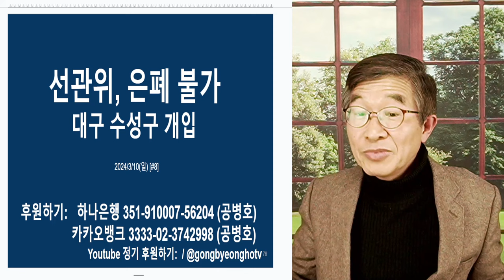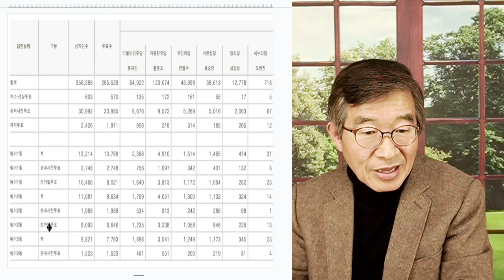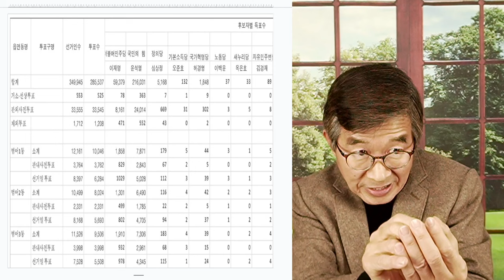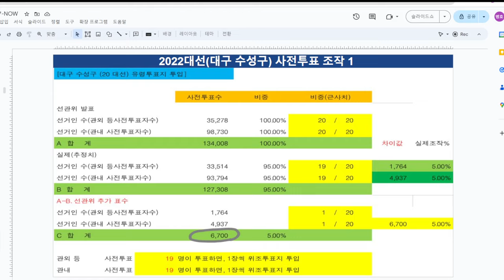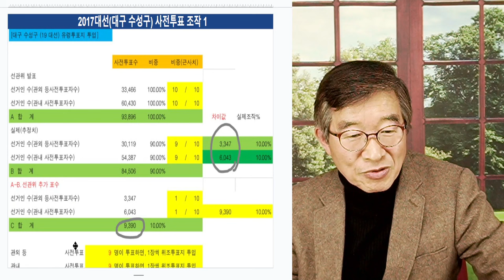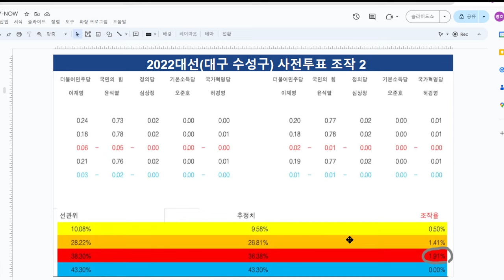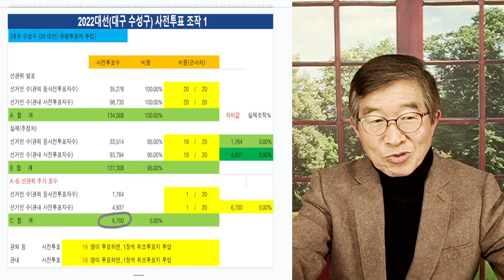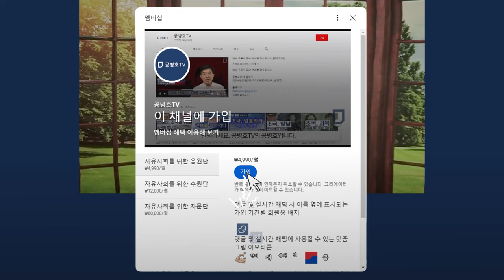누가 이런 짓을 했나 / 대구 수성구, 사전투표 특별함 / 은폐, 더 이상 불가 / 역대 선거마다, 동일한 방법으로 후보별 득표수를 만지다 [공병호TV]